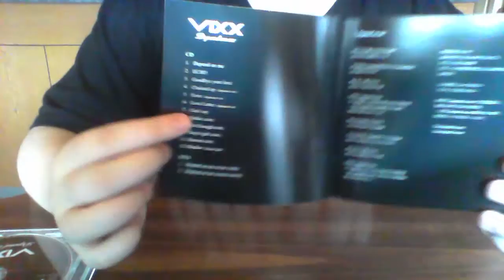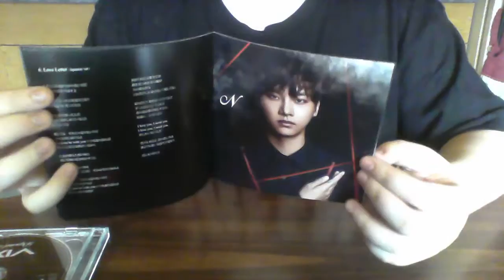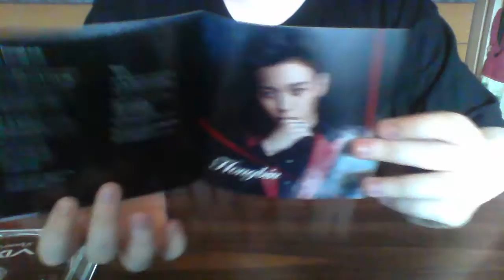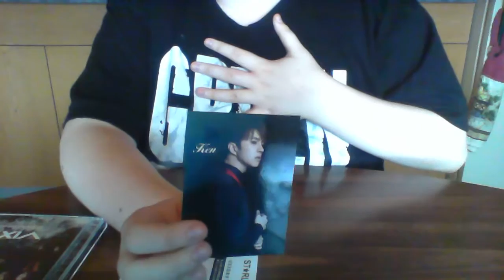VIXX Depend on Me Limited Edition Type A Unboxing